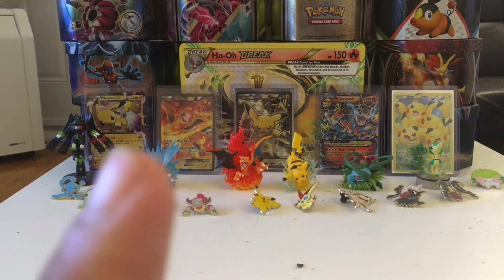HAVOC PACK BATTLE LEAGUE ENTRY ANNOUNCEMENT! POKEMON TCG PACK BATTLES!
Hey guys,
So I told you yesterday an announcement was coming, well here it is! I'm going to be entering the HAVOC Pack Battle League, Starting October 2nd me and 8 other poketubers are going to be facing off in pack battles to claim the HAVOC Championship.

 Make sure you guys check out the others and follow along, this should be great!